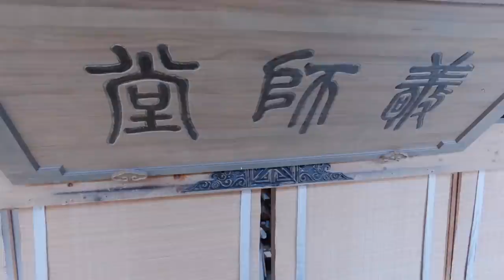心机女赌输不认账，两大男神霸气护凤舞，当众揭穿白莲花虚伪嘴脸，让他们乖乖就范！🐦ChineseDrama【且听凤鸣 Dance of the Phoenix】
⭐ 视频来源于电视剧《且听凤鸣》
The video comes from the TV series 《 Dance of the Phoenix 》

该剧根据苏小暖小说《神医凰后》改编，讲述了天才少女凤舞因被暗算而成为失去功力的废人，她却凭借智慧和勇气开启第二人生，与君武一族圣子君临渊重逢并相知相恋的故事